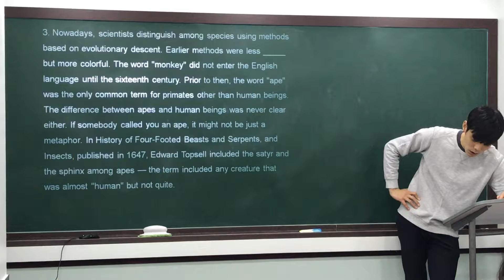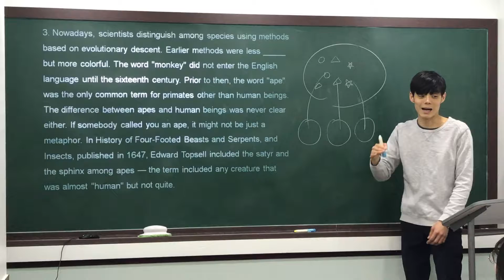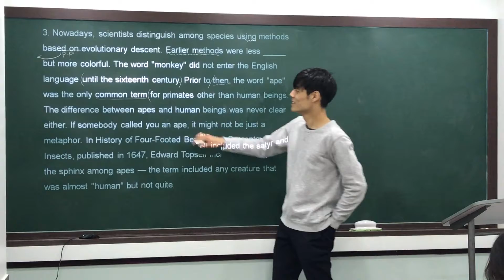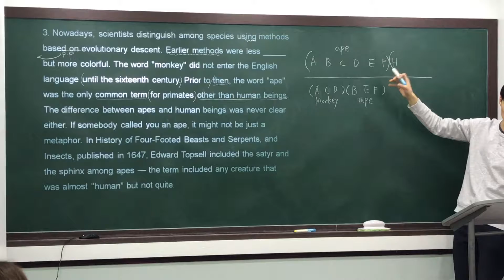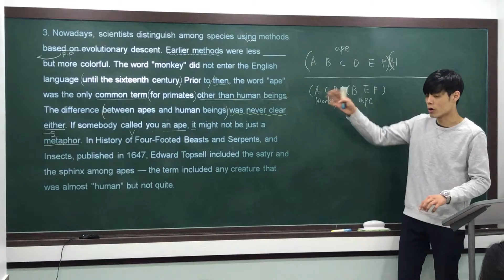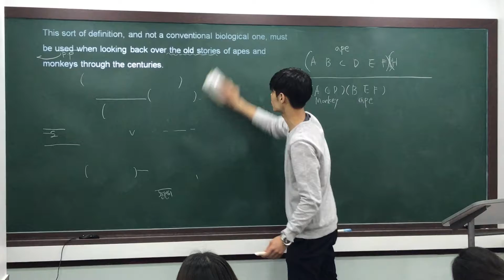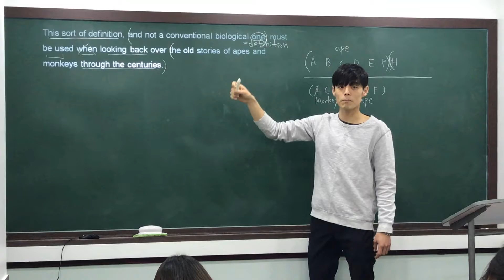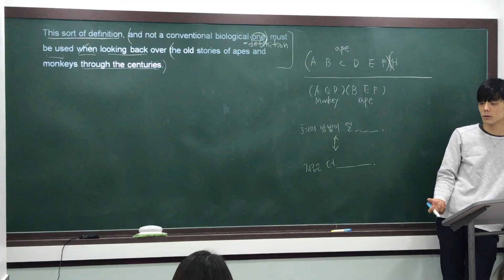수능특강 영어 11-3 by Jaden